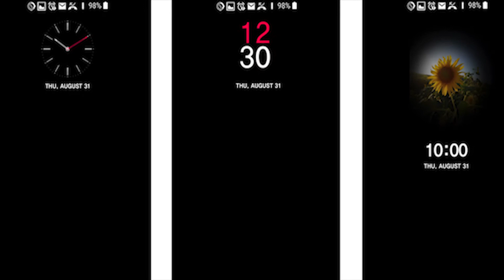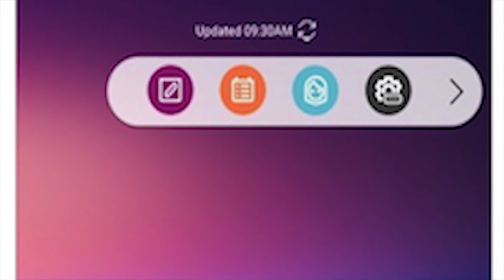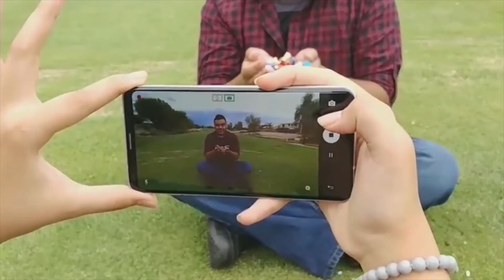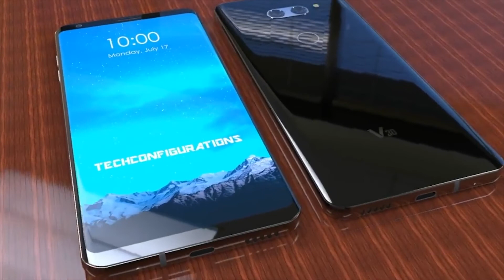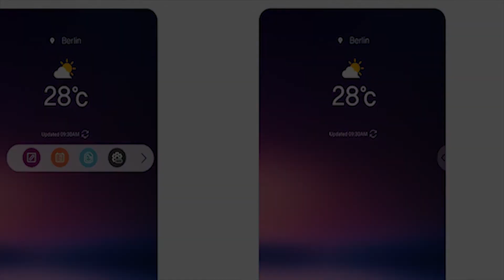LG V30 Fresh Rumors and Leaks Round up!!📱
The LG V30 will be announced soon! Here's what you should expect! The LG V20 was a tough act to follow for functionality, but this year LG will be focusing on design. Evolving from the G6, we'll get a glass back with more curves, and LG might move to an OLED display. Here are our thoughts on what else we'll get from LG's monster phablet!

LG V 30 Official Leaks & Rumors covering the QHD+ screen, release date, performance, camera, fingerprint, battery, and price.